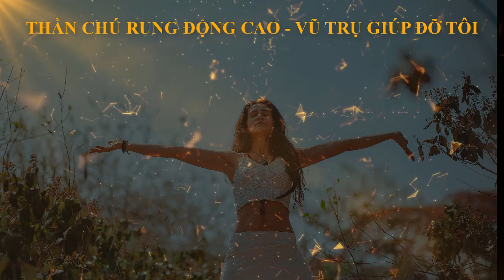Vũ trụ giúp đỡ tôi - Luật hấp dẫn tiền bạc || Trangktt